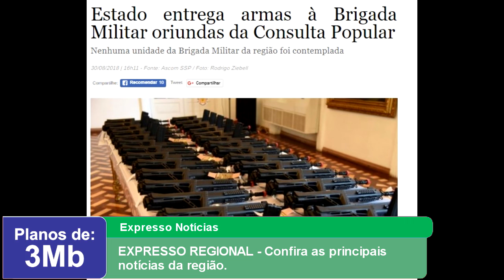EXPRESSO REGIONAL - Confira as principais notícias da região.